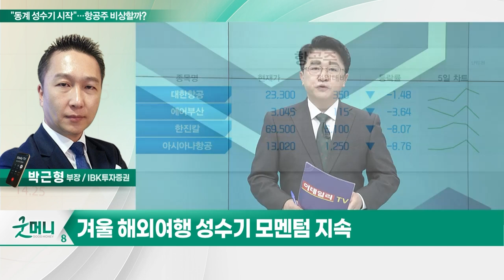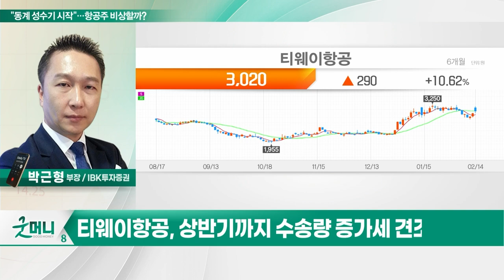티웨이항공(091810)... "동계 성수기 시작"... 항공주 비상할까?_투자 인사이트 (20240215)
Q. "동계 성수기 시작"... 항공주 비상할까?

- 실적 추정치 상향... 장거리 노선 안정화
- 단거리 노선에서 견조한 수요
- 상반기까지 수송량 증가세 견조
- 장거리 노선 운항 개시 주목
- 대한항공-아시아나 합병 관련 수혜